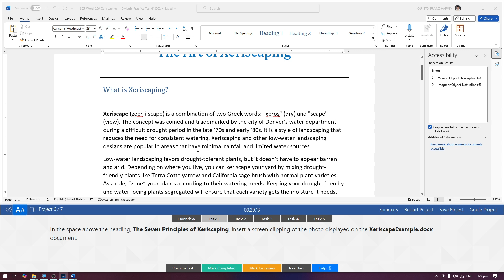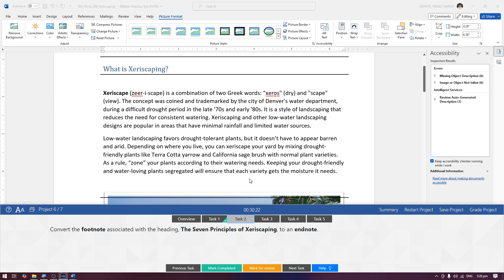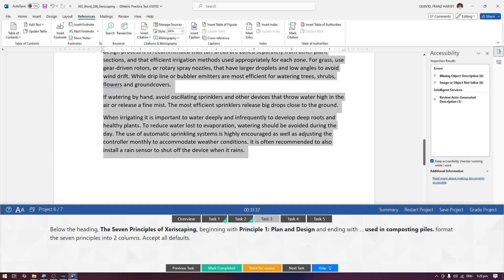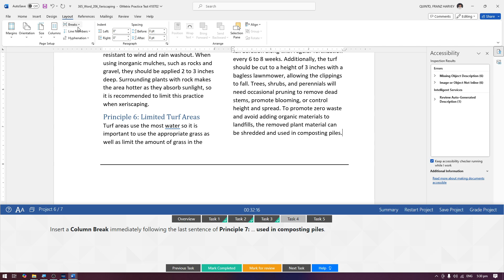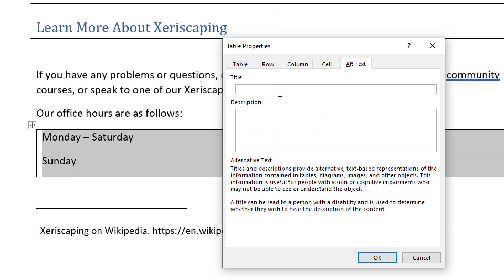MOS Word 365 Apps | Practice Exam 2: Project 6 of 7 [Filipino]